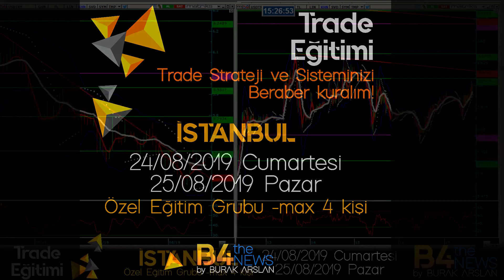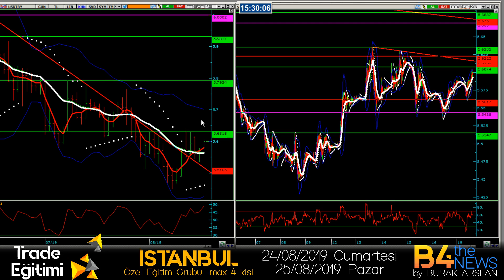DOLAR 5.60 ÜSTÜNÜ DENİYOR..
Dolar yurtdısındada deger kazanıyor..bızde 5.6350 ustu kapanıslar hareketı hızlandırabilir..